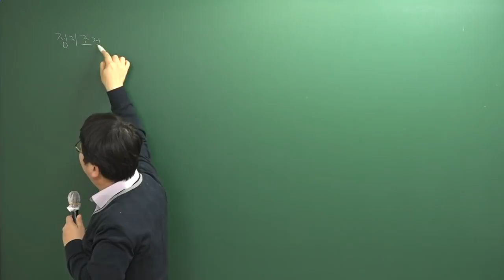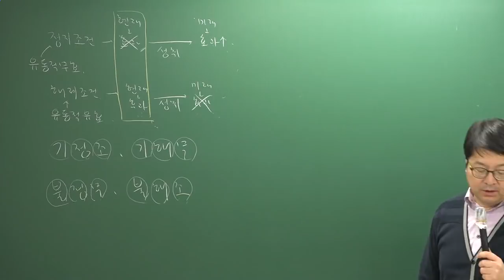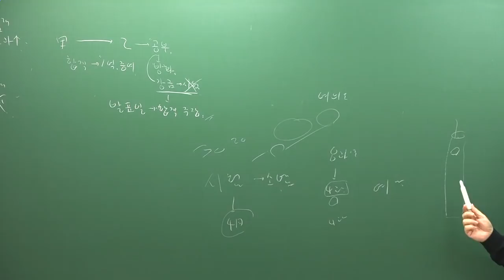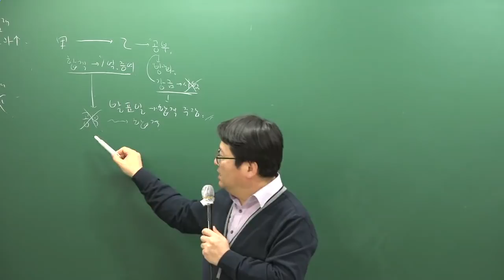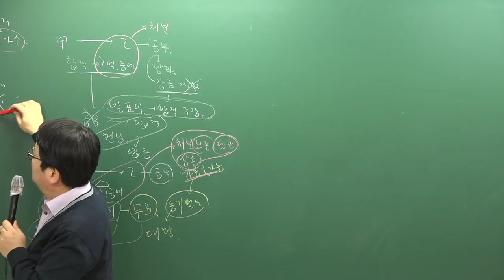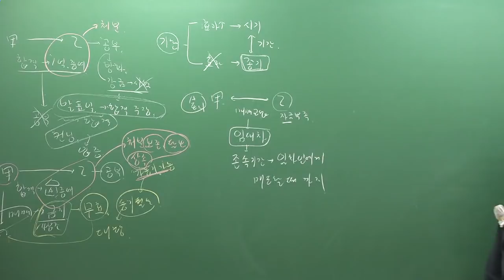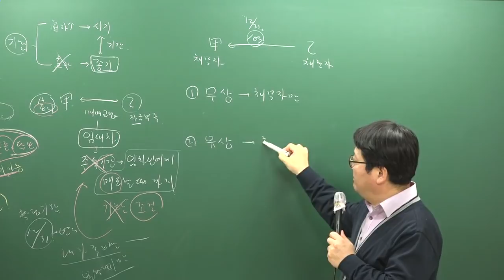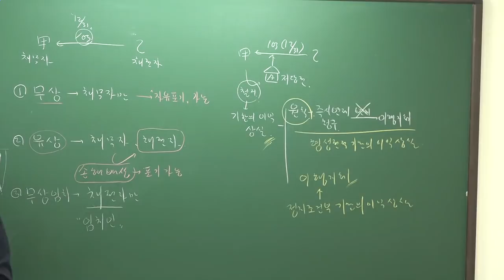[주전무] 2019년 주택관리사 민법 심화이론과정 2-22